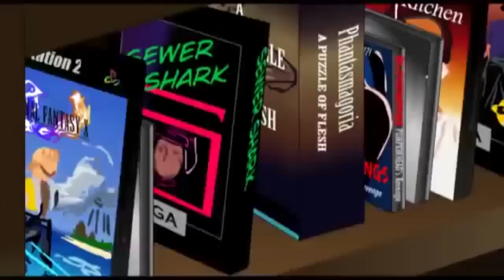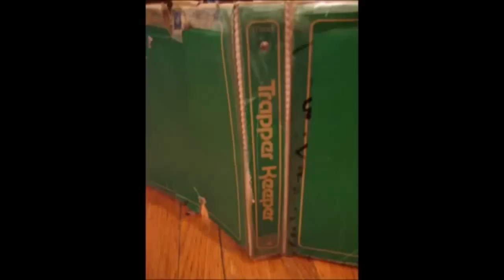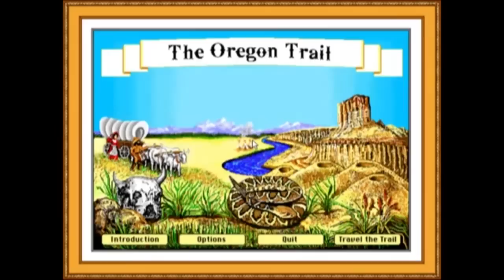The Spoony Experiment The Ring׃ Terror’s Realm Part 1 rus vo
Видео озвучено творческой группой Трио Толстяков. Текст читал: Necrozor
Тайминг:Alex Ki